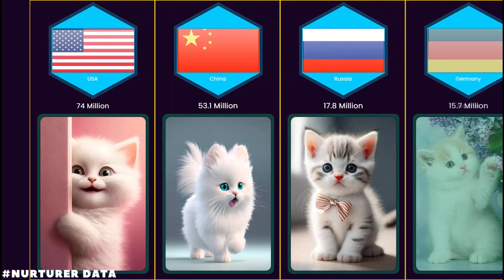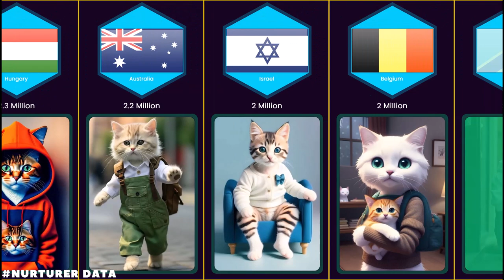Cats Population by Country 2023